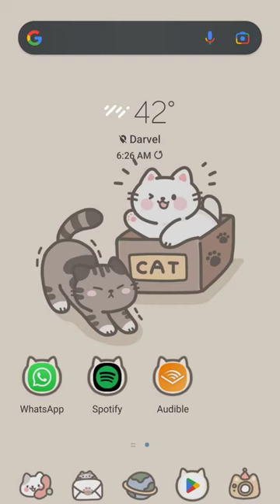let's see your phone 📱 💅👇